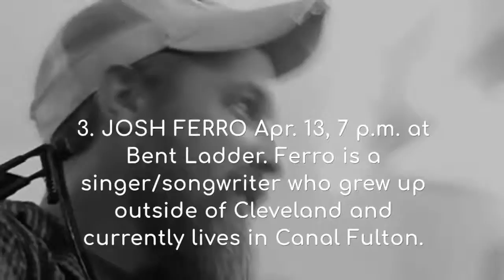Daily Record 5 Best Bets Apr 11 to Apr 18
Did you know that Peter Pan is a character created by J.M Barrie and is a cultural icon that symbolizes youthful innocence? See the story told through music and dance at the Ohio Star Theater in Sugarcreek this weekend.

Check it out in this week’s 5 Best Bets.